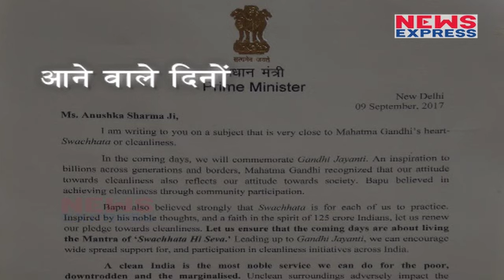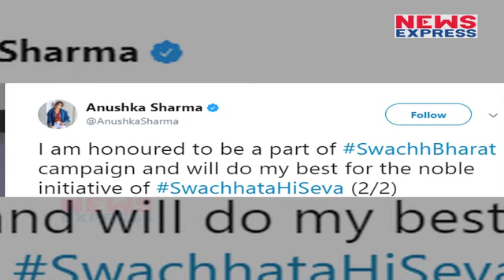PM Modi ने Anushka Sharma को भेजा Letter, swachhata अभियान में शामिल होने का दिया Invitation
Prime Minister Narendra Modi has invited actress-producer Anushka Sharma to be part of the government’s ‘Swachhata Hi Seva’ initiative, saying her presence would help in “inspiring others to be part of the movement”.